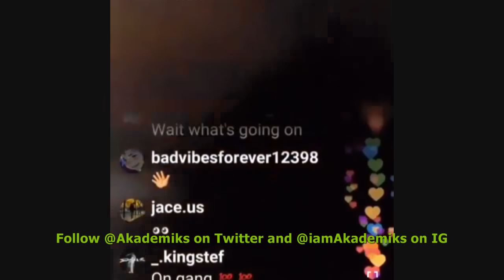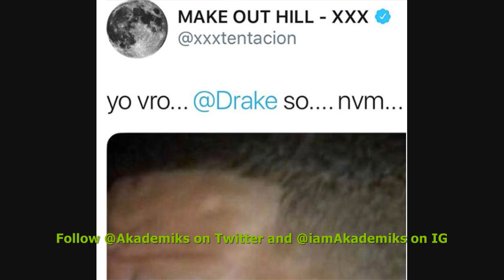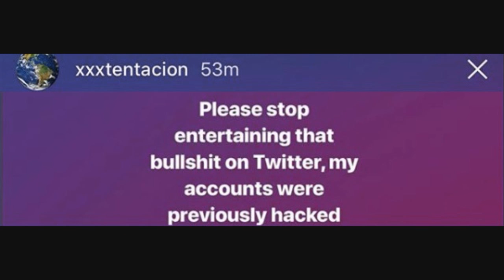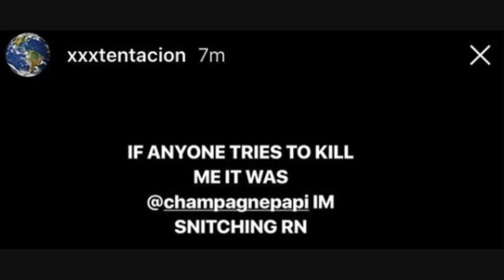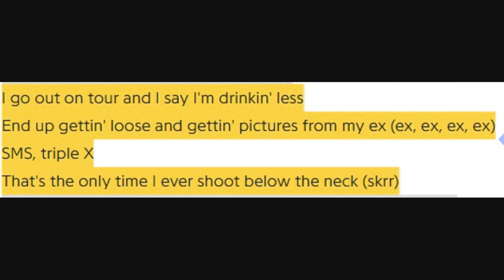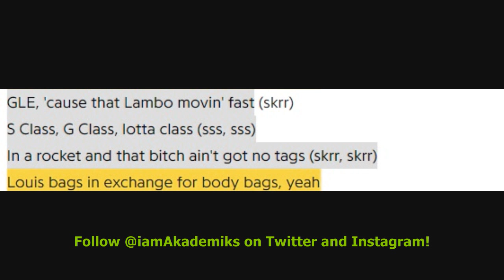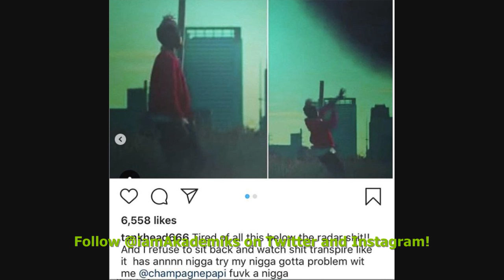xxxtentacion friend 'Tankhead' goes BALLISTIC on Drake and says he dissed X in the Sicko Mode Video.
DJ Akademiks Speaks on xxxtentacion friend 'Tankhead' going BALLISTIC on Drake and claiming Drake dissed X in the Sicko Mode Video.